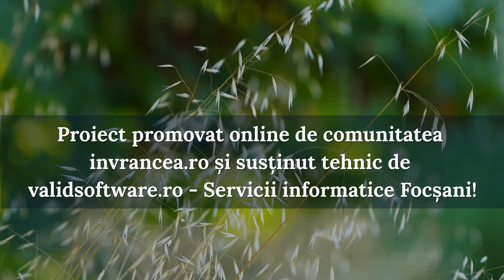SECRET DE DULCE BY ROXI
Ești un producător din Vrancea și depinzi de vânzarea produselor tale, nu-i așa? Adaugă oferta ta GRATUIT în site și te vom promova tot GRATUIT prin invrancea.ro!